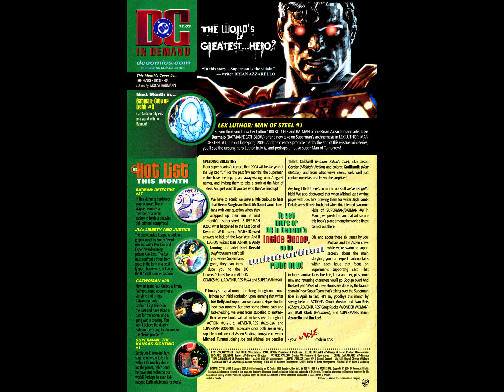Batman ~ City of Light v2003 #002